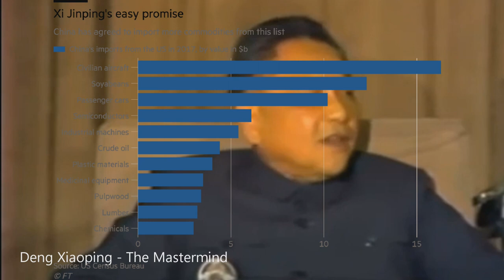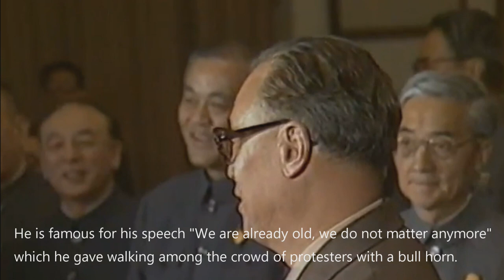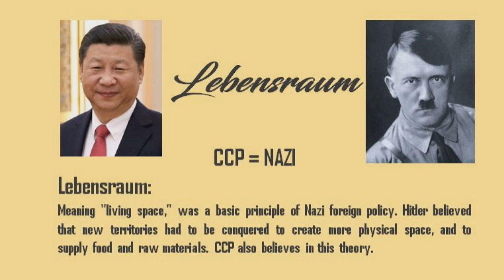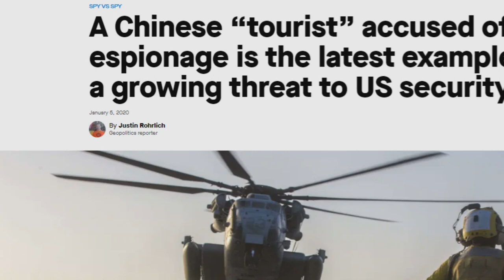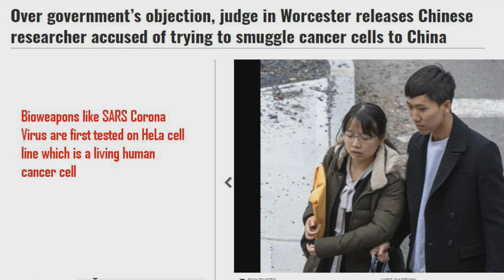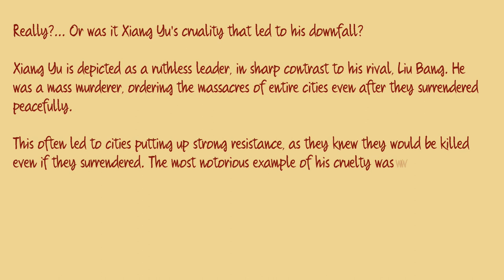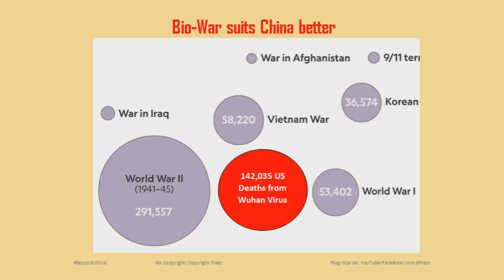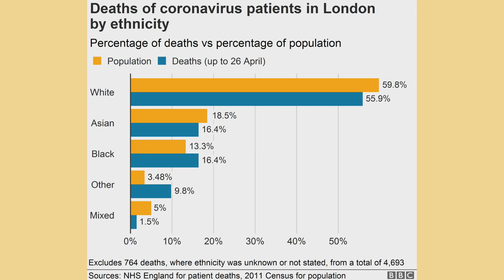China's Evil Plan for America - Chi Haotian | PlugInCaroo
EP 3 - Is Corona A Bioweapon attack? 20 reasons why it is a bioweapon attack:

EP2 - China's Evil Plan for America - Chi Haotian | PlugInCaroo
This is an extract from China’s Defence Minister Speech in 2005. This CCP plan was developed in 1992 after the fall of Soviet Union.
The 3 Main Points of the Plan:
• Create Living space in other countries & take their land;
• Control People, send them outside China, get them to steal technology
• Become Lord of the Earth by finishing off US & colonizing US, Canada & Australia.
The 3 main events in the speech are
1989 - Tiananmen Square protest
1991 - Fall of the Soviet Union.
1995 - Secret meeting of 500 global leaders to reduce 80% of world population (attended by USSR, US top people like Gorbachev, Thatcher, Tony Blair, Gorge Bush, Bill Gates etc in the San Francisco Fairmont hotel in 1995).
• Francisco Fairmont hotel meet is a true event described by Hans-Peter Martin, who was one of three journalists to be allowed to take part in all activities at the Fairmont convention, was a member of the European Parliament. He wrote a book on it
• The concept of NEW china came after a lot of brainstorming after Tiananmen Square Protest.
• One Country Two Systems to trap US investments in China via Hong Kong started operating in Year 1997.
• Lead the Chinese people outside of China – This is true, restrictions on Chinese to travel out of China were removed by Beijing since 1995. As of Jan 2020 Chinese people have visa on arrival access to 71 countries in the world.
• The Great Wall Project” to build along China's coastal and land frontiers – this is true, he is talking about the String of Pearls Strategy aimed at India, Myanmar, Thailand, Vietnam, Philippines & Malaysia.
• Large and medium-sized cities will have a solid underground “Great Wall” that can withstand a nuclear war – This is true world knows that Beijing already has one called Dìxià Chéng.
The complex is supposed to withstand nuclear, chemical & biological attack. Nobody knows if there are any other underground cities in China. Dixia Cheng is closed since 2008 for tourist because of “renovation” for 12 yrs?. This 12 yrs is like 50yrs for other countries!
• Numerous overseas Chinese will help China – This is true. There have been numerous espionage cases, even theft of weaponized viruses have been reported in US & Canada. Chinese scientists & research students have been regularly caught stealing Aircraft designs, nuclear designs and other similar highly sensitive documents from US to China. Yet US & other western countries stupidly still allow large number of Chinese students into its top research facilities.
• Chinese people will need better living spaces than what exists in China. China plans to occupy countries like US, Canada, Australia, Japan, India, Vietnam, Taiwan etc.
• The assumption that once US has been defeated, all other nations will bow to China is completely true. Without US nobody will even dare to talk to China.
• The advice to CCP comrades to talk of peace while planning war with that country.
• To put on a smiling face even to please the Americans till goals are achieved. To say they are interdependent on each other when it is not so.
• Talk about Taiwan but plan to attack US.
• To drive out all Americans from US.
• China did not build huge aircraft ships which are expensive but are instead researching bio-weapon viruses. This is true because such a big country like China has just 2 Aircraft carriers.
• Recognising Bio-Weapons are best suited to China’s needs. China is advancing on Bio-Weapon warfare. This is true because there have been cases of theft of weaponised viruses from labs in US & Canada.
• China is ready to sacrifice half their population.
• Chinese in US will also be killed because they will be a problem to CCP.
• China thinks that time is running out. The attack will happen 10-15 yrs after 2005.
• To make propaganda that the Chinese Race is supreme.

Video footage:
Courtesy Ronald Regan Presidential Library: